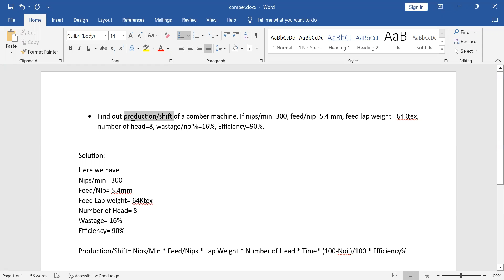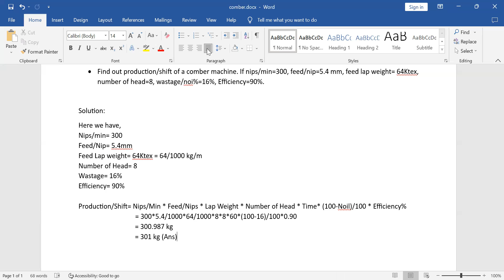Comber Machine Production Calculation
Find out the production/shift of a comber machine. If nips/min=300, feed/nip=5.4 mm, feed lap weight= 64Ktex, number of head=8, wastage/noi%=16%, Efficiency=90%.